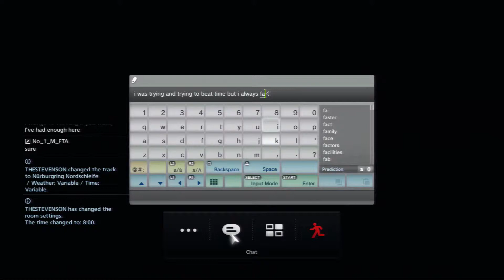BMW M5 free training GRAN TURISMO 6 Gameplay No_1 FTA GT6 #218